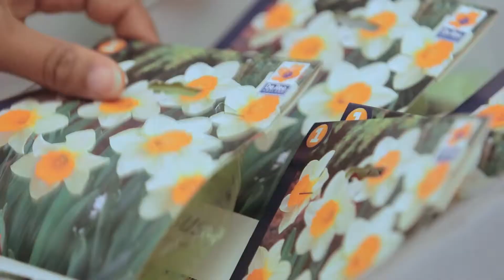Brandfilm De Ree Holland